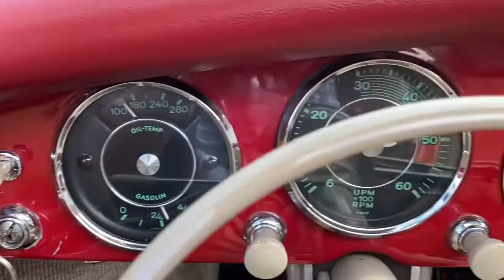1958 Porsche 356A Sunroof Coupe Video